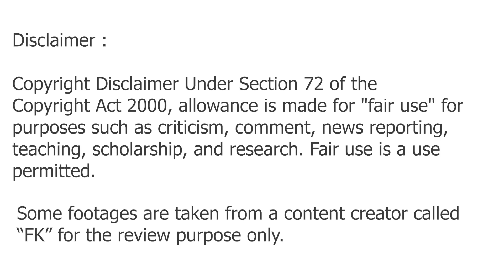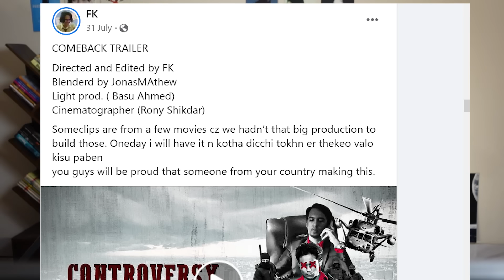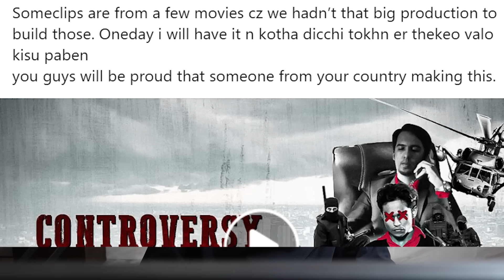Reacting to FK's Movie